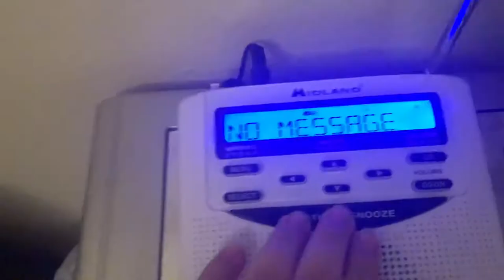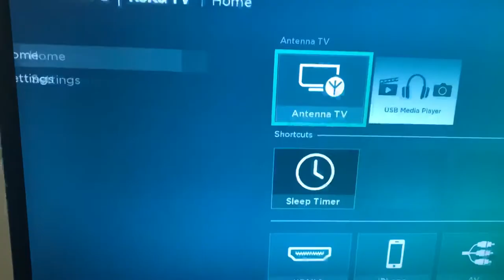Severe thunderstorm watch On NOAA Weather radio (first real catch)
New Weather Radio

New Weather Radio Main channel

New Weather Radio Weekly test was canceled till tomorrow